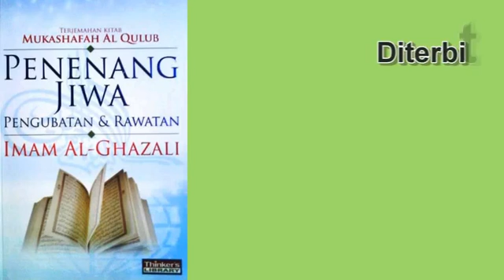Penenang Jiwa - Bab 23 - Silaturrahim Bhg 1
Pengajian talaqi Kitab Mukashafah Al Qulub bersama Ustaz Jamaluddin Ahmad di Surau At-Toifin, Pondok Al-Mansur, Kota Lama Kiri, Kuala Kangsar, Perak.